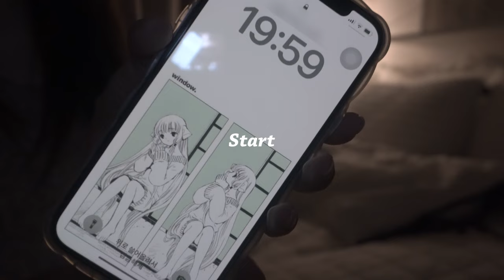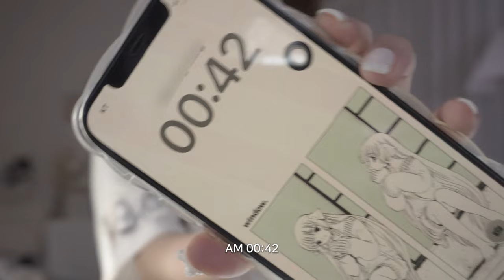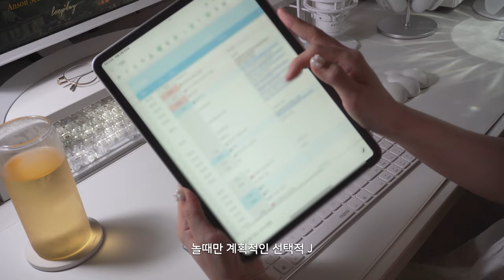Game Vlog🎮 | 얼음같이 투명한 키보드와 하루종일 게임하는 일상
♡✧。°₊·ˈ∗♡∗ˈ‧₊°。✧♡ ✧。°₊♡✧。°₊·ˈ∗♡∗ˈ‧₊°。✧♡ ✧。°₊

안녕하세요! 미르에요!

오늘은 새로산 짱예쁜 투명키보드 언박싱 하고 따끈한 크림스튜 해먹었어요.
그리고 게임한판🎮하고 곧 떠날 후쿠오카 여행 기대하면서 일정 정리 했어요!

구독자님들도 떠나고싶으신곳 있으신가요? 미르한테 알려주세요!

♡✧。°₊·ˈ∗♡∗ˈ‧₊°。✧♡ ✧。°₊♡✧。°₊·ˈ∗♡∗ˈ‧₊°。✧♡ ✧。°₊

♡✧。°₊·ˈ∗♡∗ˈ‧₊°。✧♡ ✧。°₊♡✧。°₊·ˈ∗♡∗ˈ‧₊°。✧♡ ✧。°₊

♡✧。°₊·ˈ∗♡∗ˈ‧₊°。✧♡ ✧。°₊♡✧。°₊·ˈ∗♡∗ˈ‧₊°。✧♡ ✧。°₊